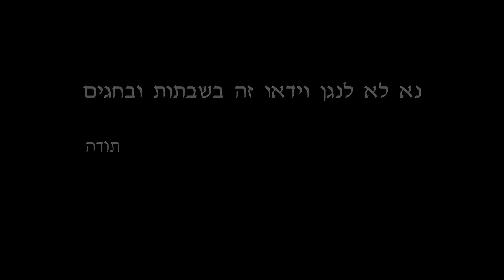Revivo's Project (הפרויקט של רביבו) - Shirey Shabat שירי שבת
Music video by Revivo's Project (הפרויקט של רביבו) performing Shirey Shabat שירי שבת. (C) 2013 Singold